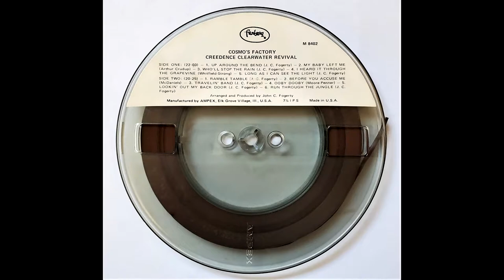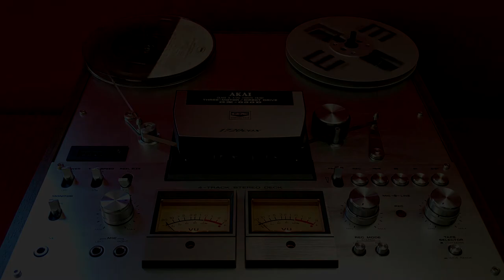Creedence Clearwater Revival - Up Around The Bend [Reel To Reel]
1970. Fantasy.